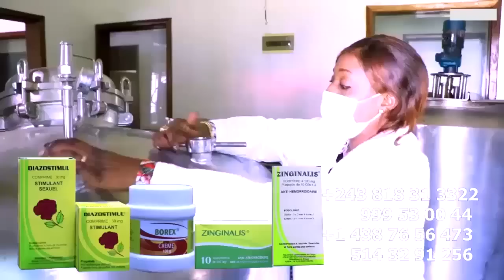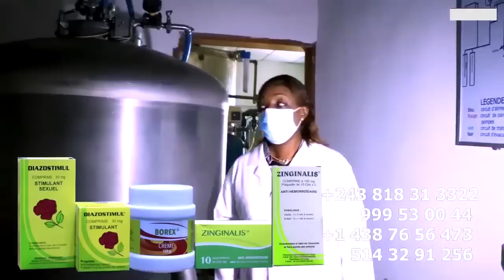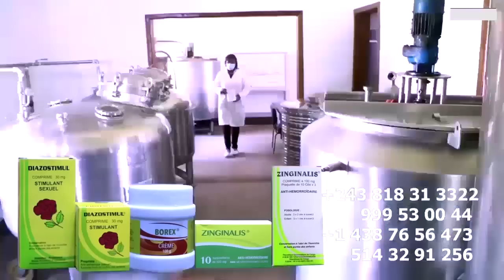Enfin DADY LITEYA KANDA Akoti POTO Ba WARRIORS Ba Sali LUMBE LUMBE Na Aéroport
Enfin DADY LITEYA KANDA Akoti POTO Ba WARRIORS Ba Sali LUMBE LUMBE Na Aéroport INTERVENTION Ya YOURI KALENGA